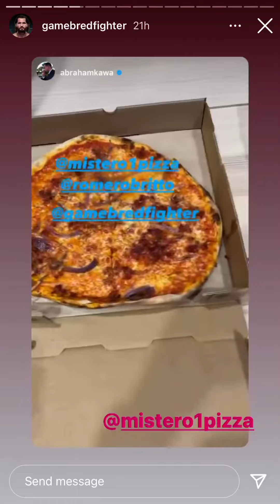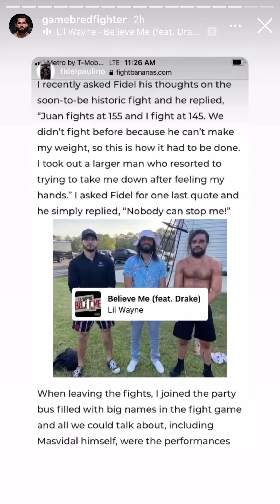Jorge Masvidal IG Stories (10/6)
Jorge Masvidal visits Rolls Royce Dealership

Thank You In Advance So I Can Continue To Provide You With Free Content each Week.